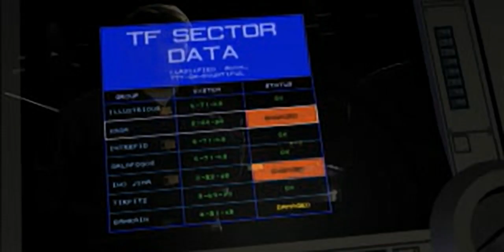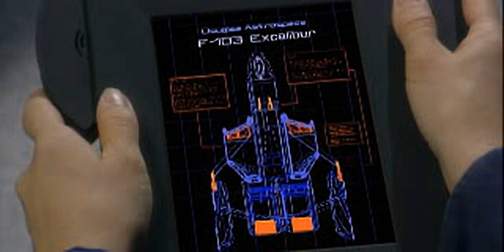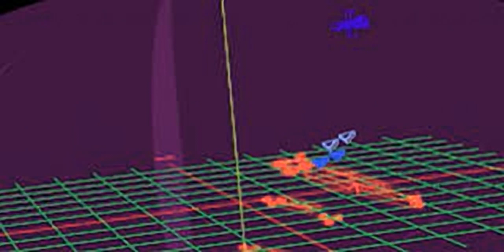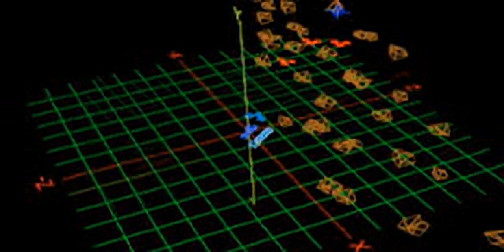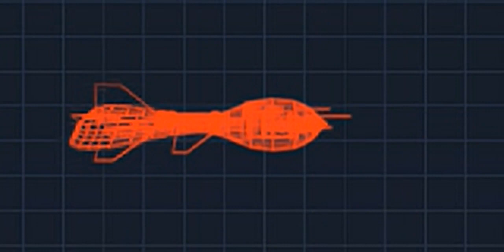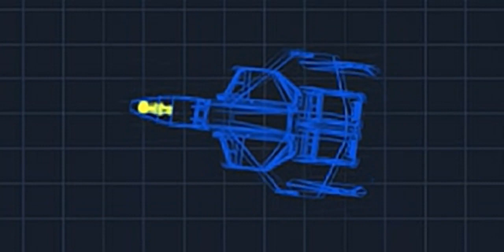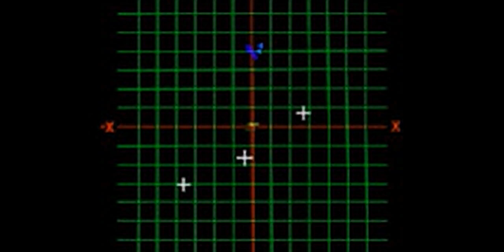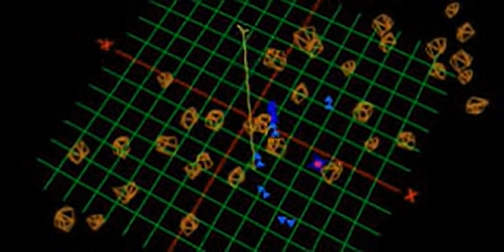Wing Commander III - Heart of the Tiger - all videos for the Playstation 1